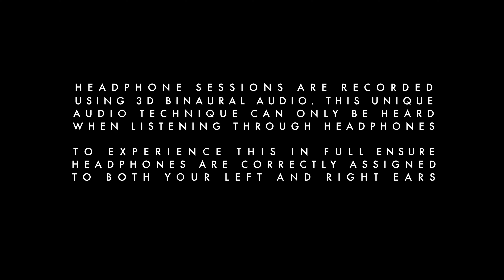Newton Country - Dig For Gold | Headphone Sessions #007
Please wear headphones for the full 3D Binaural experience and ensure they are assigned correctly onto your left and right ears for the best experience possible.

The three piece Newton Country perform their track 'Dig For Gold' at Bath Spa Universities theatre - the place the trio met.

Headphone Sessions capture stripped back organic musical performances recorded with 3D binaural audio, in beautiful locations.

To keep up to date with the latest sessions recorded in 3D Binaural Audio follow us at:

Filmed & Edited by James Hough